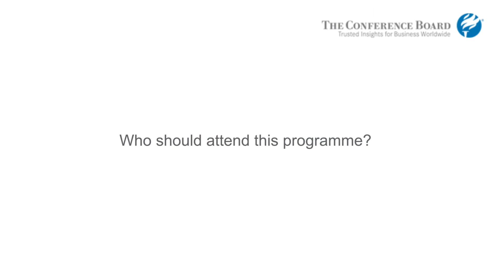What are the benefits of joining the Human Capital Analytics Academy?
This three-day ROI Competency Building Academy builds skills in the ROI Methodology developed by industry leader Jack Phillips. Participants experience application of the ROI Process model as it applies to measuring the success of human capital investments. This includes developing application and impact objectives, collecting various types of hard and soft data, isolating the effects of human capital programs, converting data to monetary values, tabulating appropriate program costs and calculating the ROI. Participants quickly see the advantage of the process as six types of data are collected and analyzed. This data represents both qualitative and quantitative data, developed from a variety of sources.